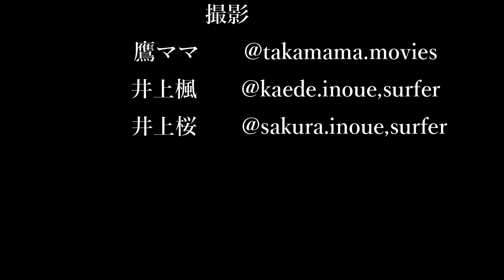【JPSA2020特別戦】さわかみチャレンジシリーズ鴨川Day4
こんにちは。
三刀流プロサーファーの井上鷹です。

今回は、10月に開催されたJPSA特別戦DAY4の様子をお届けしたいと思います。
ショートボードR2です。

３位敗退で試合終了となりましたが、前日に引き続きこの日も見応えある３Dエアリバースをしています。
ご覧下さい。

また、以下も合わせてご覧頂ければと思います。
写真に合わせた解説記事

僕のチャンネルでは、今までにないスタイルのサーフィンを紹介しています。
是非登録をして、お楽しみにお待ち下さい🙇
「いいね」もよろしくお願いいたします！

Instagramでも面白い動画や写真を投稿していますので、要チェック!!